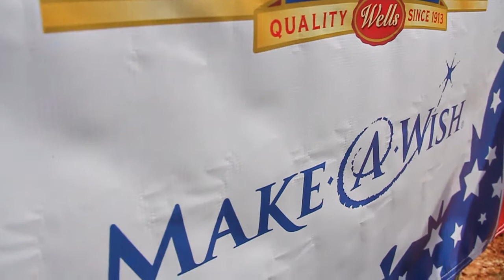Make A Wish Jachin